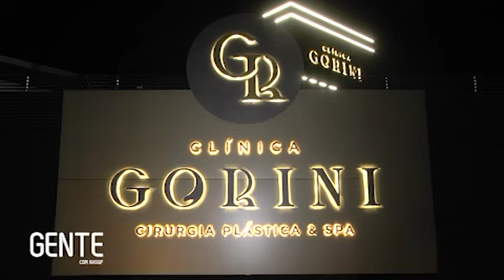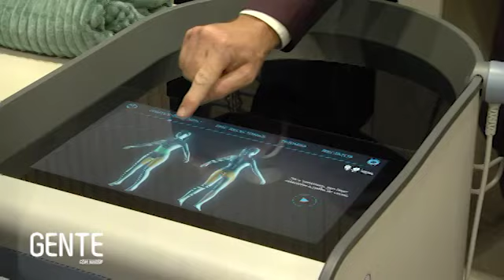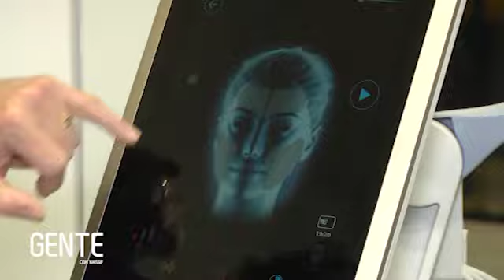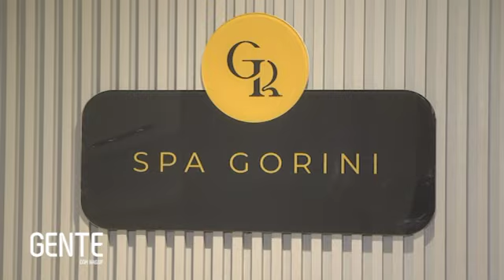INAUGURAÇÃO SPA GORINI - CLÍNICA GORINI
A Clínica Gorini apresenta agora o Spa Gorini, espaço que oferece tratamentos estéticos e
cirúrgicos de alta qualidade.